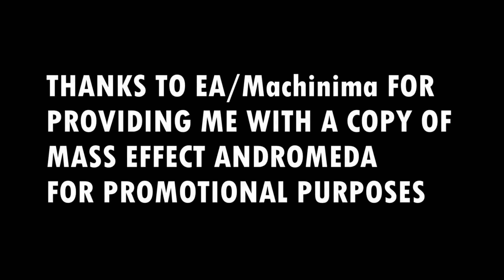Mass Effect Andromeda - Gameplay Walkthrough Part 9 - The Cardinal Boss (1080P 60FPS)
Mass Effect Andromeda Gameplay Walkthrough Full Game 1080P 60FPS MAX Settings Ultra Quality Let's Play playthrough guide review.
Showcasing all bosses in the game, all cutscenes movie, romance scenes, character creation, weird momentss, final boss fight and the full ending scene.